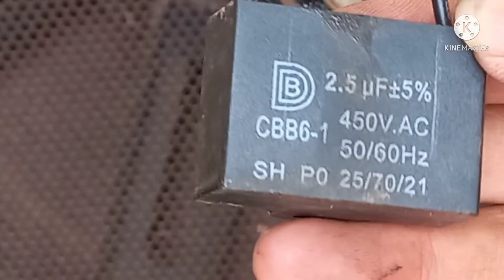ซ่อมพัดลม Victor ไม่หมุน เนื่องจากแกนฝืด เปิดแล้วมีเสียงคราง ใส่ตลับลูกปืนแทนบูทพัดลม#ช่างวัน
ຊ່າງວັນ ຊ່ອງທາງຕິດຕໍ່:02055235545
ซ่อมพัดลม Victor ไม่หมุน เนื่องจากแกนฝืด เปิดแล้วมีเสียงคราง ดูจบซ่อมเป็น
Repair Victor fan not spinning due to stiff axis. Opened and there was a moaning sound. Replace the bearings with the fan boot.
6000RS ตลับลูกปืน ( 10 x 26 x 8 mm.)
ดอกสว่านคว้านเบ้าพัดลม ขนาด 28 มม.